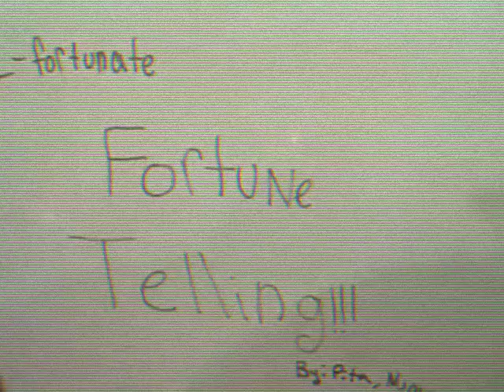Nunya y Pita 2: La Fortuna de las Muñes con Nunya, Pita y Smarty en chilevision (13/12/2009)